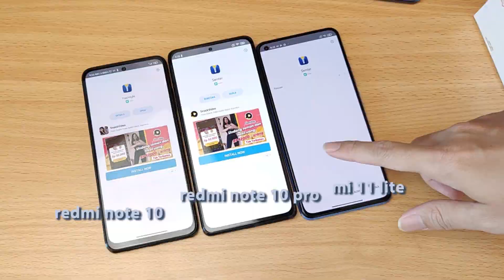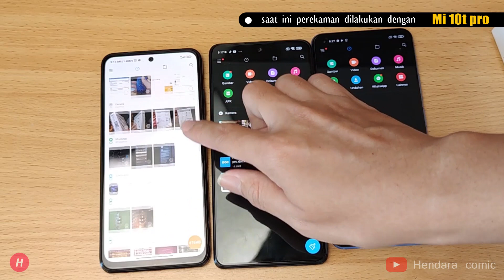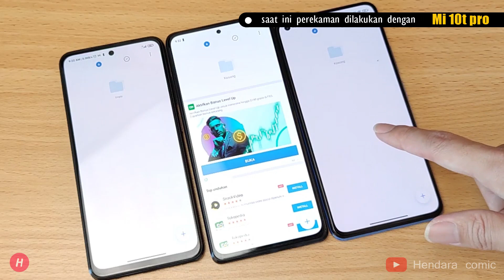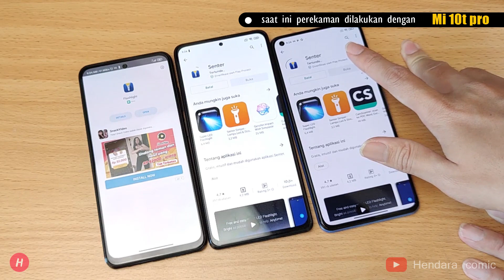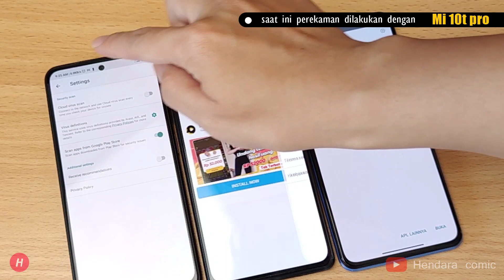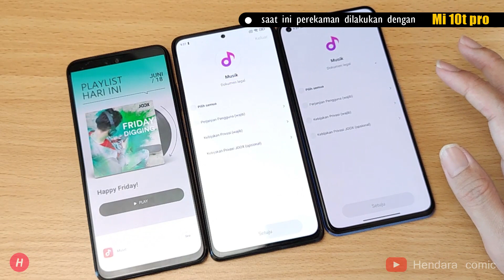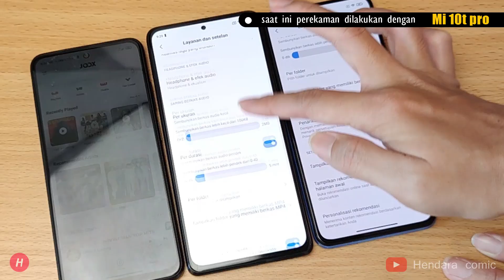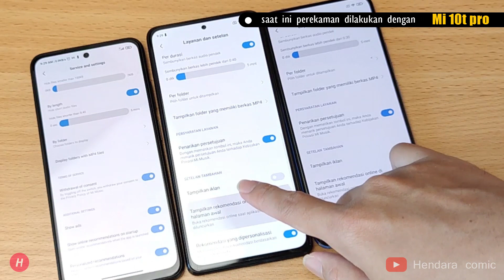MI 11 LITE BANYAK IKLAN ?